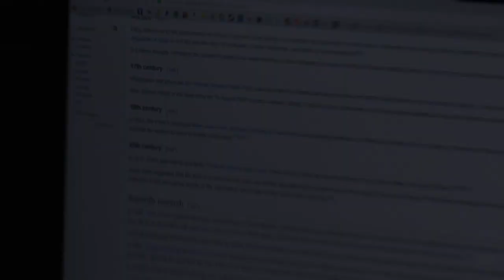Dream a Little Dream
Have you ever had a lucid dream? Neither has the gang, that is until Spencer suggests that they try it out one night. As we delve into the dreams of Colby, Julia, Nikki, Andrew, and Spencer, we warn you that the images you might see are confusing, startling, and just downright frightening.